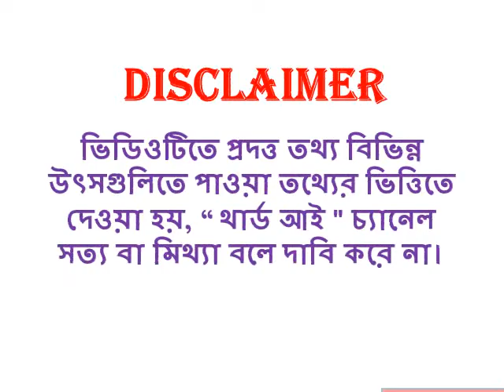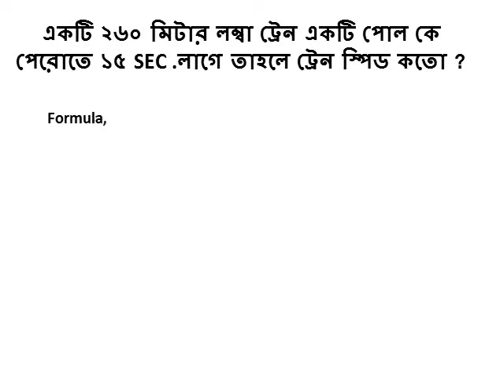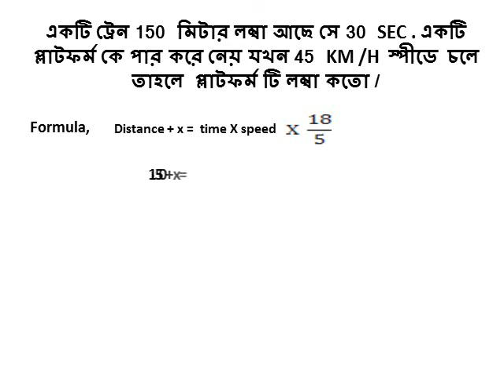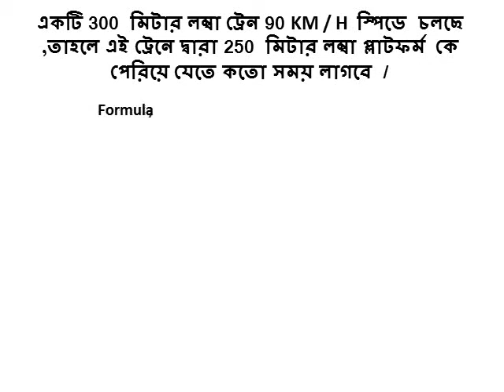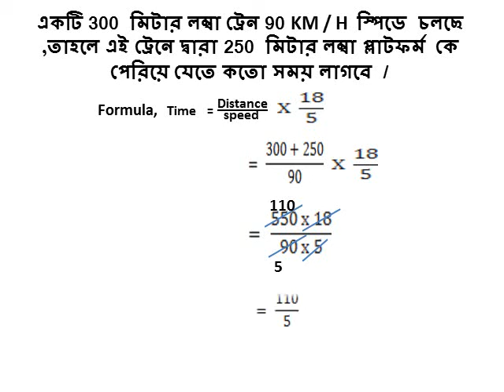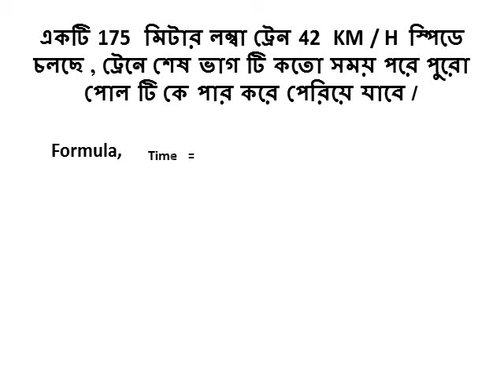Time Distance and Speed :Short tricks in Bengali for ssc bank railway & all exams // Train Problems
বন্ধুরা এই ভিডিওতে, আমি কাজের এবং সময় (কাজ এবং সময়) প্রশ্নের সমাধান করার জন্য সহজ কৌশলগুলি ব্যাখ্যা করেছি। যে SSC, BANK, RAILWAY, UP SI, CHSL, MTS, BANK PO, CPO SI, RAILWAY GROUP D, SSC GD, RPF, VDO , UP POLICE, , WB POLICE  এবং সব পরীক্ষার জন্য খুব গুরুত্বপূর্ণ। আমি আশা করি আপনি এই ভিডিও পছন্দ করেছেন।